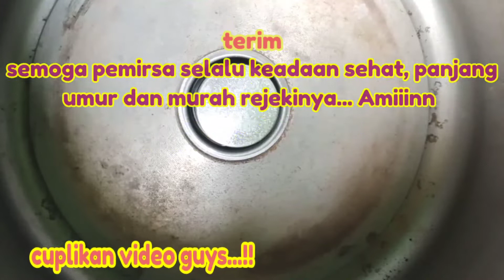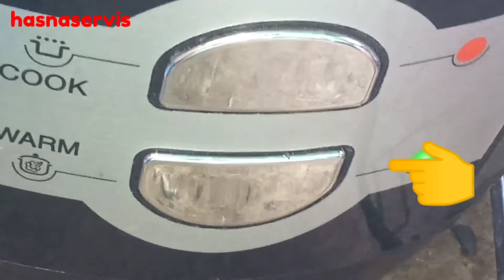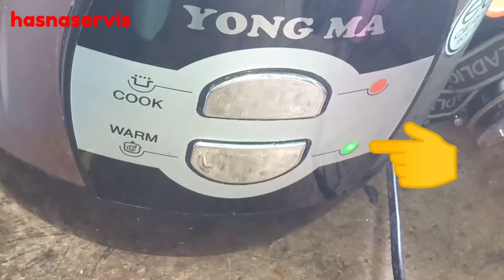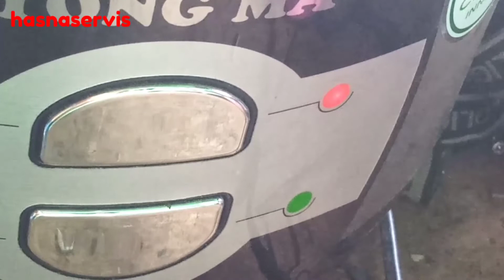Magic Com Tidak Bisa Memasak || Magic Com Yong Ma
Magic Com Tidak Bisa Memasak ||  Magic Com Yong Ma di karena kan banyak faktor, Bisa dari senor magnet. micro switch dan tuas pengungkit sensor magnet nya. dan video ini membahas bagaimana cara mengganti sensor magnet/ panamatik. terimakasih atas kunjungan Anda selamat menonton video ini dan semoga bermanfaat.